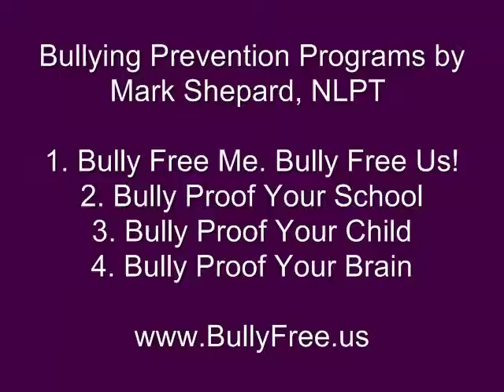The Bully's Secret: Song from Bullying Prevention Program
Songwriter and former Bullying Victim, Mark Shepard closes his program "Bully Free Me. Bully Free Us!" at Decatur High School, Decatur, AR